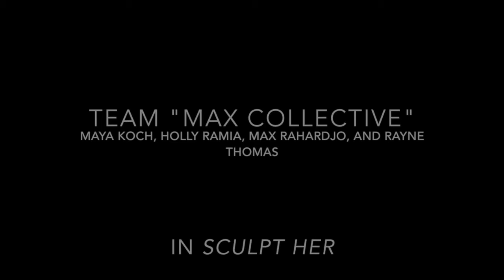4th Bi-Annual Play In A Day Trailers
Come support AHS Theatre by coming to our 4th bi-annual Play In A Day Competition! Tonight, 5/20/17, at 7pm in the AHS auditorium!

AHS Address:
4700 Medford Drive, Annandale VA 22003